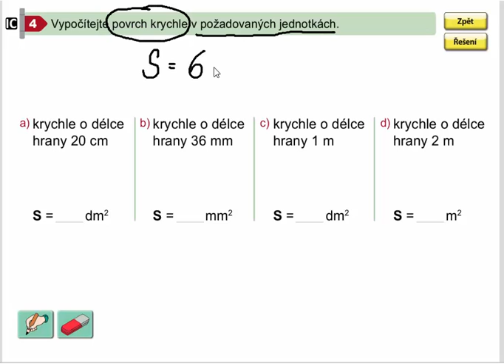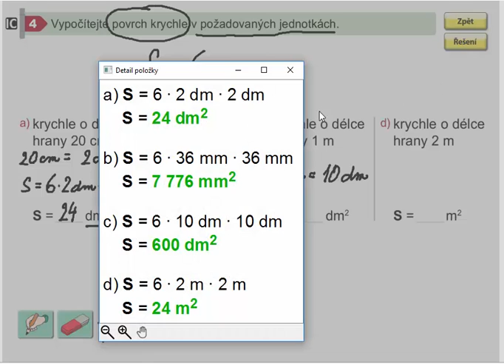Povrch krychle (výpočet), Geometrie pro 4.ročník, str. 59, cv. 4